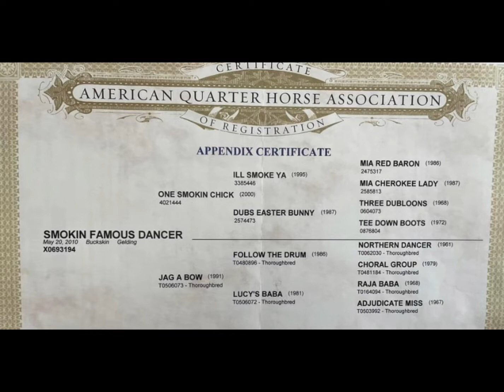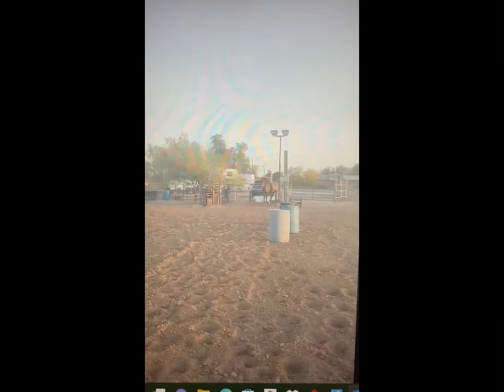SMOKIN FAMOUS DANCER 2010 AQHA BUCKSKIN GELDING